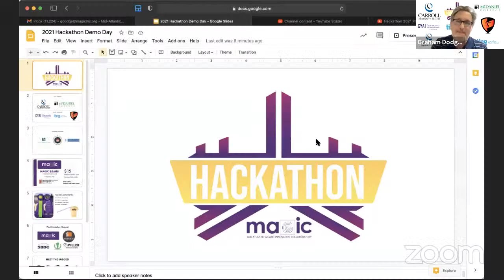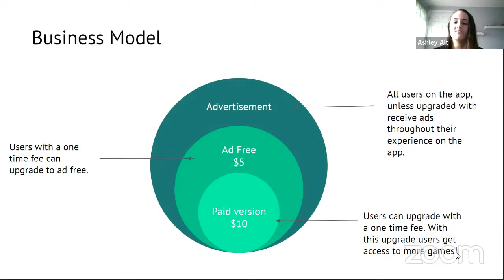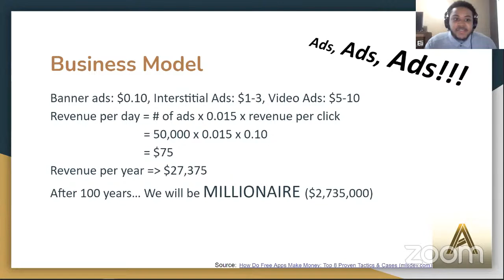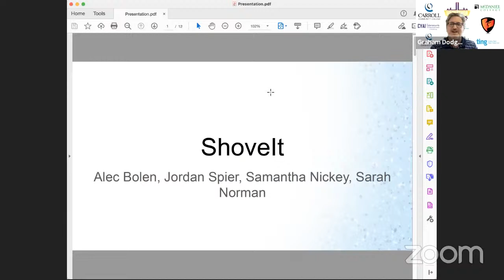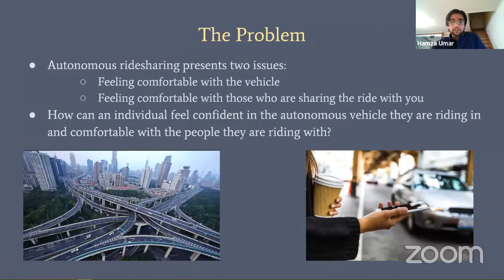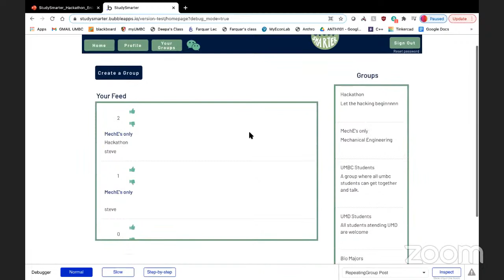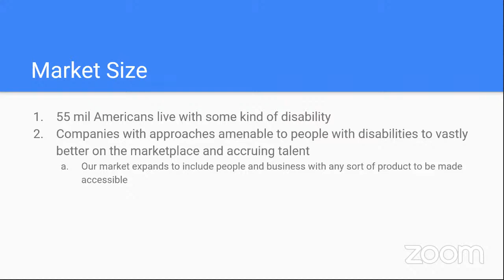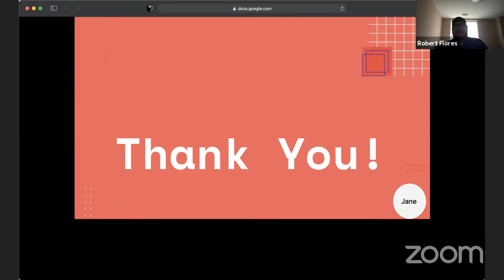Hackathon 2021 Presentations and Judging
0:00 - Set-up,
4:12 - Introduction,
9:40 - Neuroitch,
20:39 - GOAT E Sports,
29:40 - SpotOn,
42:56 - Ambrosia,
56:02 - Orbbit,
1:10:15 - ShoveIt,
1:29:20 - InforMobile,
1:42:53 - Study Smarter,
1:54:42 - RCYCR,
2:09:32 - public access 25,
2:21:29 - Mall Maps,